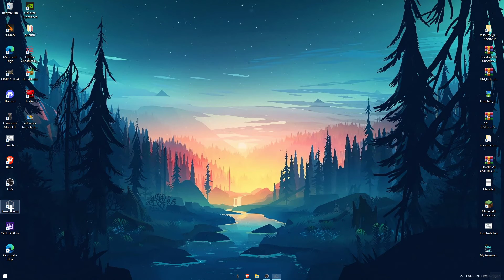Render Test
Just a Render Test